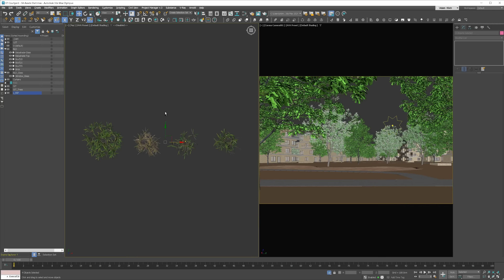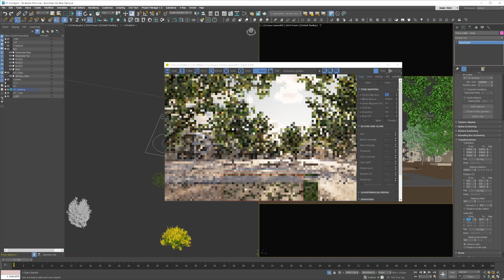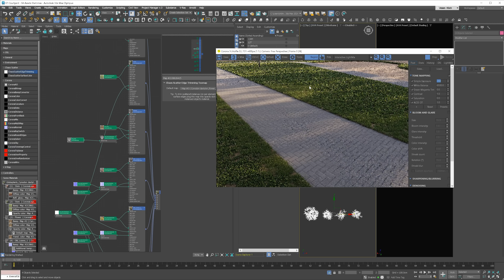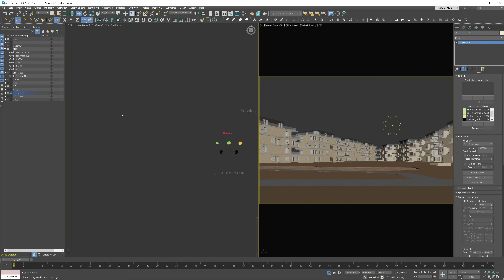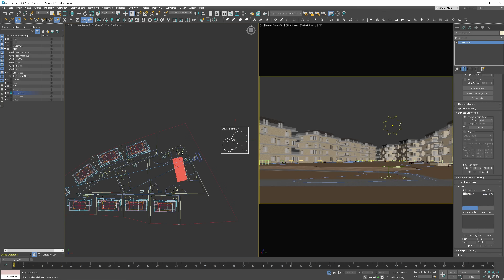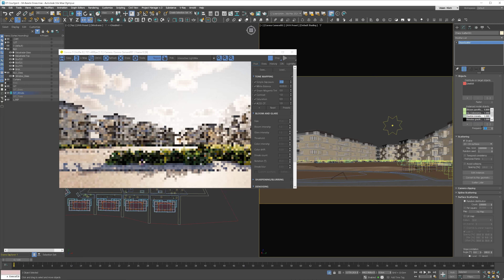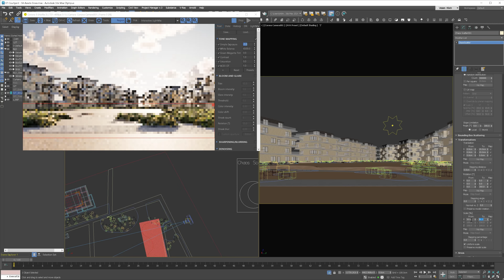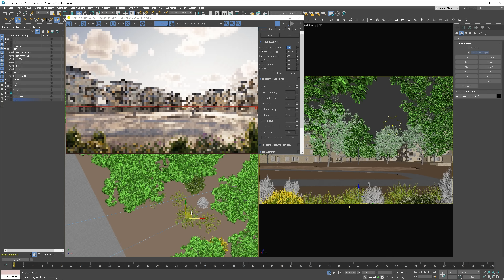The Easiest Way to Scatter Plants In 3ds Max & Corona or V-Ray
In this video, I will show you the easiest way to scatter plants and grass in 3ds Max and Chaos Corona (or V-Ray) using Chaos Scatter.

⏱️ Timestamps
0:00 Intro
0:12 Creating grass
2:36 Scattering Plants
6:32 Manual positioning